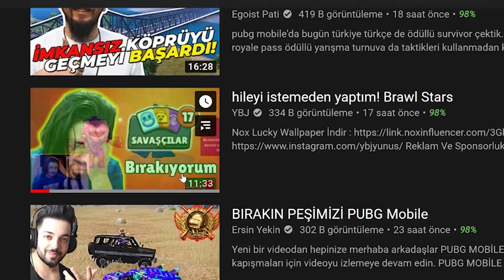İLK DEFA KUTU AÇTIM ! LEON Çıktı ! Brawl Stars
►Ben Oyun Konsolu , bugün Brawl Stars'da ilk defa kutu açtım ve leon çıktı . Eğlenceli güzel komik ve türkçe bir video oldu. ❤ İyi Seyirler ❤

Merhaba Ben Serdar Mercan.
Youtube kanalımda birbirinden komik eğlenceli videolar, oyun videoları, vlog, challenge videoları üretiyorum.

İyi Günler